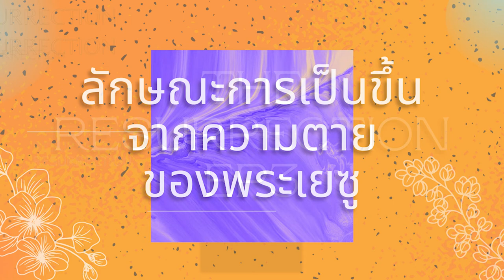The Resurrection Ep.2 ( ลักษณะการเป็นขึ้นจากความตายของพระเยซู ) | Alive church คริสตจักรแห่งชีวิต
คำเทศนา ประจำวันที่ 21 มีนาคม 2021
โดย อาจาร์ยคเชนทร์ แก้วเข้ม
Alive Church